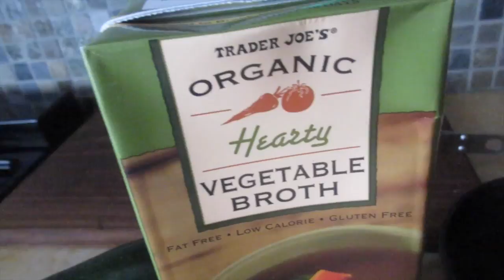WE MADE WHAT?! | Zoodles with Butternut Squash, Goat Cheese and Walnuts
Making butternut squash zoodles with goat cheese and walnuts!